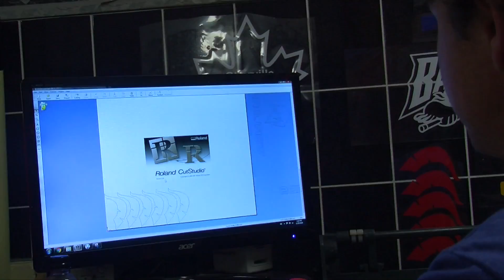2019 Business Awards of Excellence: Oxford Source for Sports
The Woodstock District Chamber of Commerce held our 22nd Annual Business Awards of Excellence on November 6, 2019. Our business excellence awards are designed to acknowledge and celebrate businesses in Woodstock and area, as nominated by their peers!

Oxford Source for Sports was a finalist in our Outstanding Commercial/Retail Award category. This award is presented to an individual or business that has demonstrated commitment, innovation and excellence in their field while providing outstanding customer service. Congratulations!!